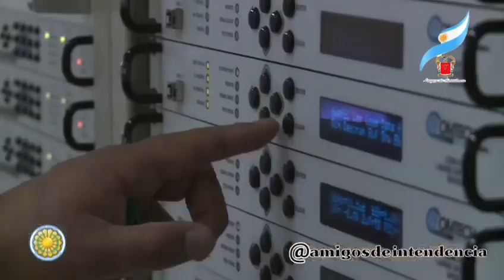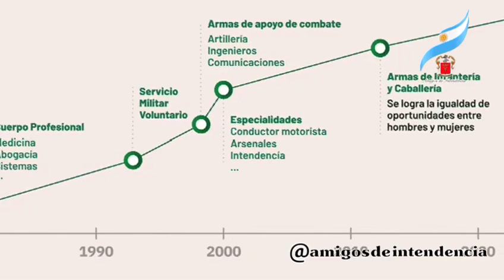day feliz día!